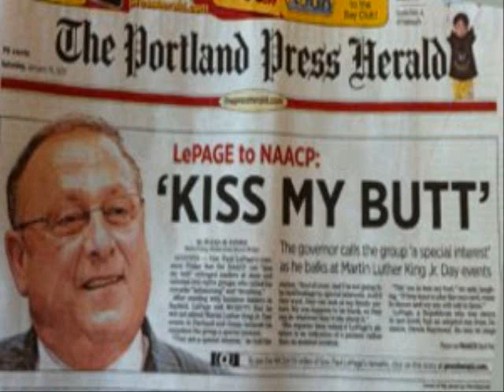Plutocracy: War on the middle class: Maine labor mural removed by Governor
US Labor Dept. steps into Maine mural dispute
bdn.to
WASHINGTON — If the governor of Maine won't display a mural depicting the state's labor history, the U.S. Department of Labor wants a refund of any federal money that paid for it. A senior Labor Department official says Maine Gov. Paul LePage's decision to remove the art work from state ...

Hundreds protest mural removal; artwork could land in Portland
bdn.to
AUGUSTA, Maine — More than 250 demonstrators crowded into the offices of the Maine Department of Labor on Friday morning to protest Gov. Paul LePage's planned removal of a labor-themed mural from the building's lobby. The small lobby that houses the actual mural, however, was no match for the crowd,